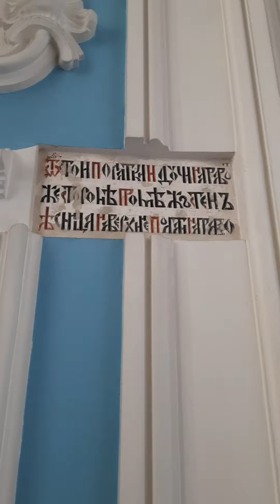😌🌿 family trip, inspiration for you